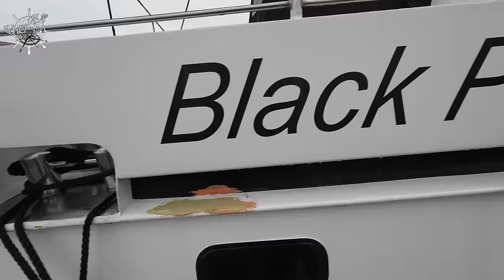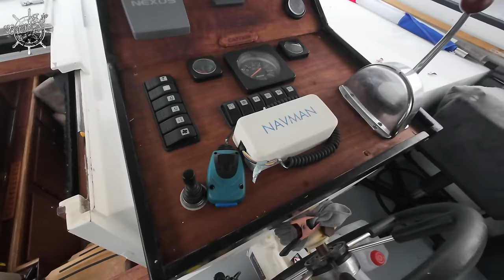YACHT KEURING OP EEN VALK#256 YACHT VLOG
We gaan met onze fan Martin en zijn gezin een valk bekijken .
Aangekomen vertelt Martin wat hij er uiterlijk voor wil betalen en daar gaan we mee aan de slag.
Het is een mooi schip alleen in de machinekamer aangekomen wordt het steeds minder .
Er liggen 2 kachels in waarvan er 1 niet werkt en er ligt een boiler in die er door een amateur is ingezet.
Bij het proefdraaien van de motor blijkt de brandstofpomp kapot te zijn.
Al met al een leuke interessante vlog over een aankoop van een jacht met veel werk.

00:00 intro
00:58 kanaal trailer
01:21 in de auto
04:59 aankomst
21:34 machinekamer
42:00 conclusie